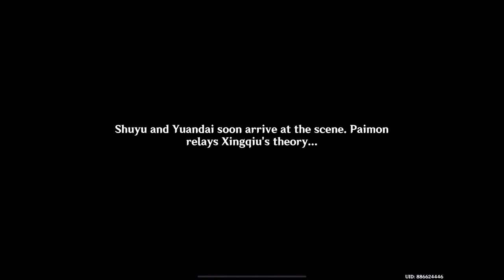🤓🤓Unleashing the Adepti: Xianyun's War Tech Adventure!| Genshin Impact Gameplay(iOS)-Ep 69#ad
🌸✨ Embark on an enchanting journey with Xianyun and Xiao in a tale that transcends the skies and delves into the depths of Teyvat's mysteries! 🌌 Join these two ethereal beings as they navigate the vast landscapes, face challenges, and forge an unbreakable bond in the world of Genshin Impact.

🎭 Immerse yourself in the captivating adventures of Xianyun, a character full of charisma and grace, and Xiao, the vigilant guardian of Liyue. From heartwarming moments to intense battles against formidable foes, witness their stories unfold against the backdrop of Teyvat's breathtaking scenery.

Dive into the narrative that explores friendship, resilience, and the enduring spirit of adventure in this open-world masterpiece.

🔗 Join the Genshin Impact community and be part of the discussion as we unravel the tales of these two captivating characters. Share in the excitement of their encounters, explore the lore, and revel in the magic of this fantasy world.